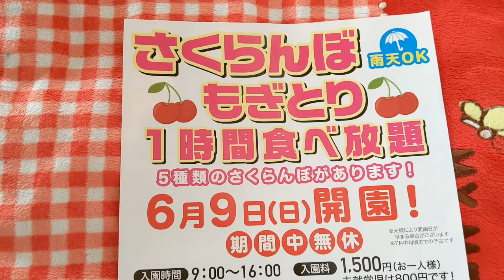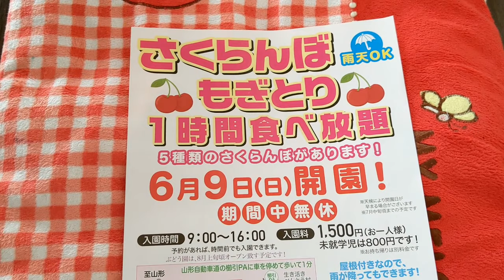あく散歩、ある日の休日 自然の音が心地いい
サクランボ園にて一日をゆったり過ごす